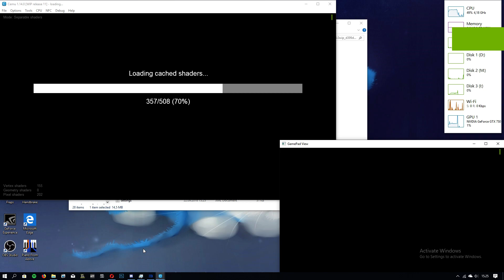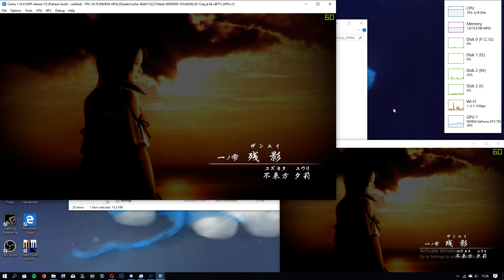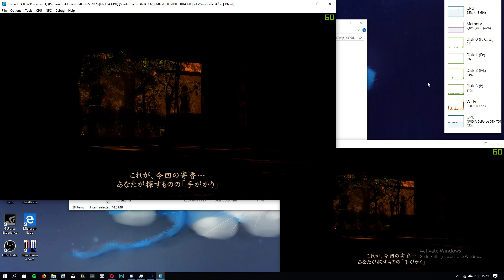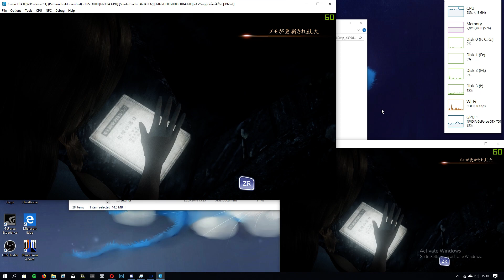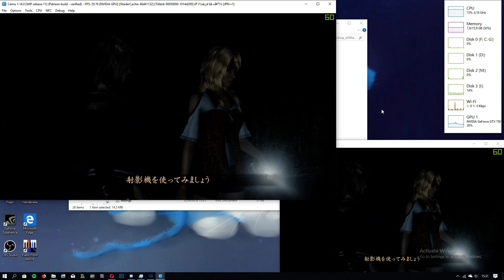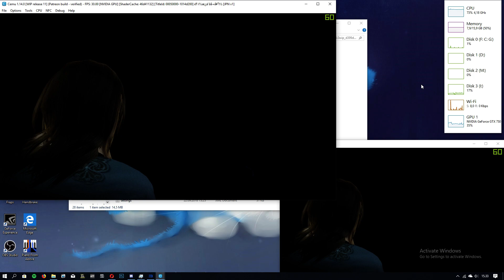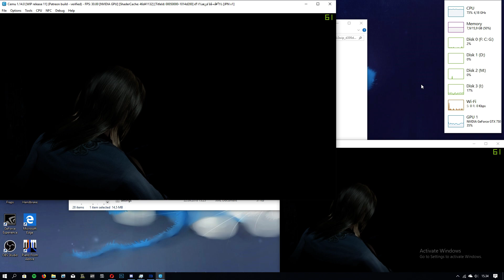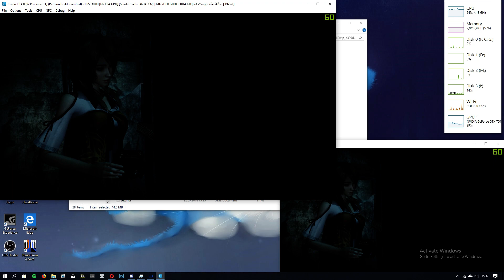Project Zero: Maiden of Black Water (零 〜濡鴉ノ巫女〜) - Cemu 1.14.0 - WiP 11 - GTX 750Ti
--work in progress build available for patreons supporters only--
Project Zero runs pretty well now, but the camera view is broken atm =/

Cemu settings for this game play:
Everything remained untouched.

System:
Intel Core i5 4670k -overclocked to-, aka @ ~4.2GHz
GTX 750 Ti 2GB
16 GB DDR3 Ram

Controller used for this is an xBox 360 controller, mapped as a Wii U Gamepad.

For gamepad view in fullscreen, I held down [TAB] on the keyboard.